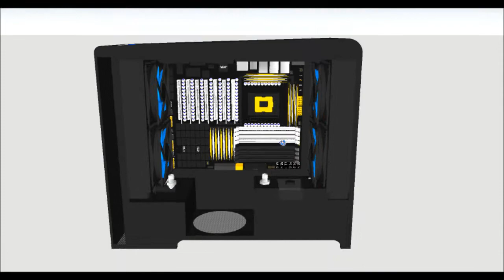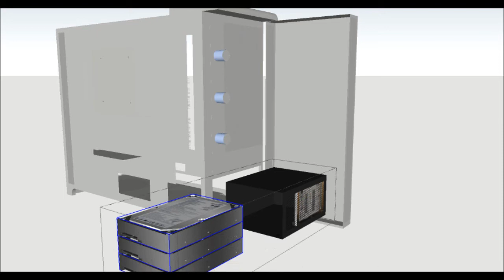mini watercooled case idea ( i Hunta X )